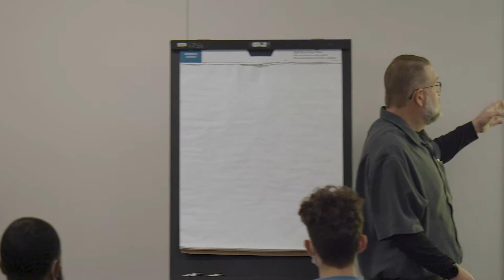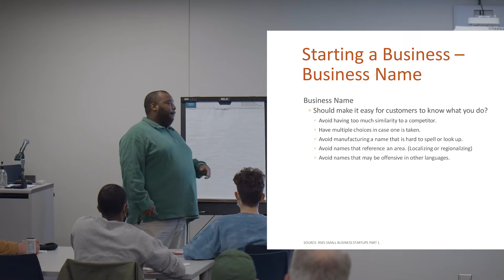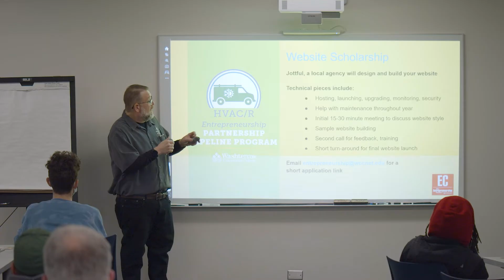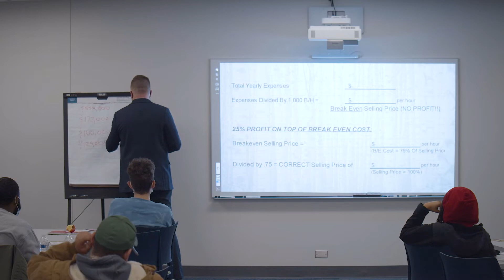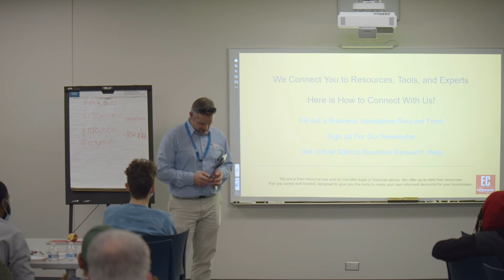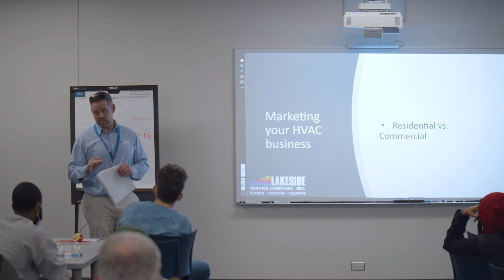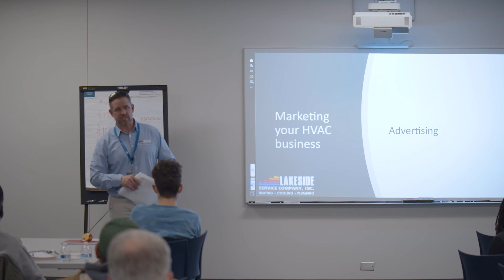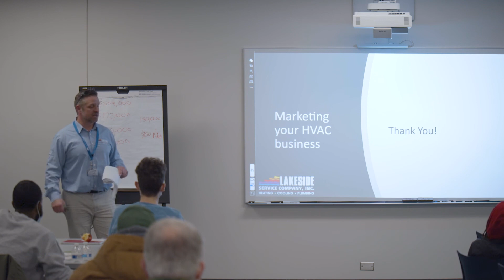The Business of HVAC/R Boot Camp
The Business of HVAC/R Boot Camp - February 24, 2022

00:00 - Brian Martindale, Professional Faculty HVAC Department: Panelist introductions
04:25 - Brynn Cooksey, Air Doctors Heating and Cooling Company, LLC: Steps toward opening a business; minority business owner certification (MBE)
21:47 - Kristin Gapske, Entrepreneurship Center: Entrepreneurs-In-Residence program
24:05 - Michael Bergstrom, Thornton & Grooms: Costs of running a small business
38:36 - John Boylan, Lakeside Service Company, Inc.: Marketing and getting customers